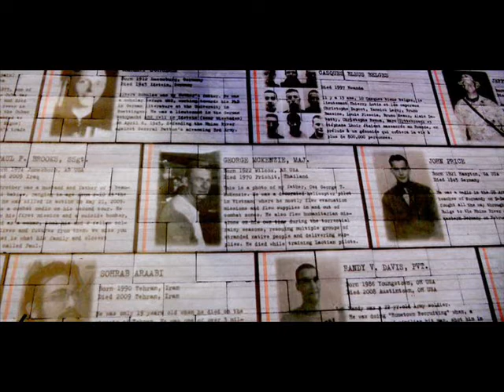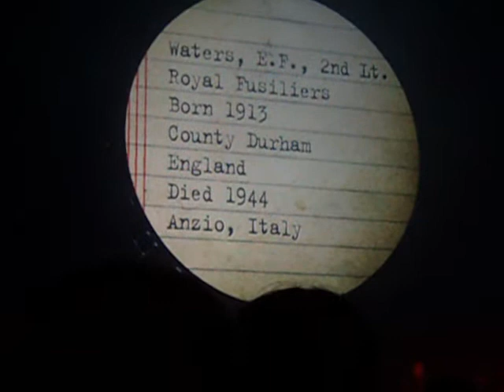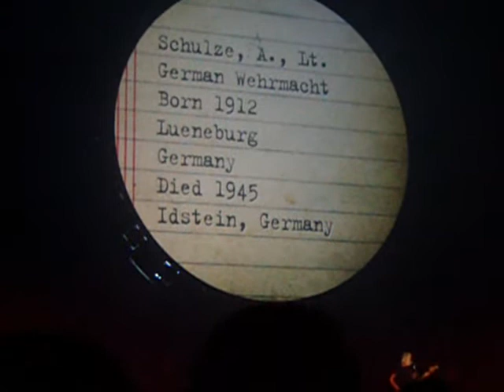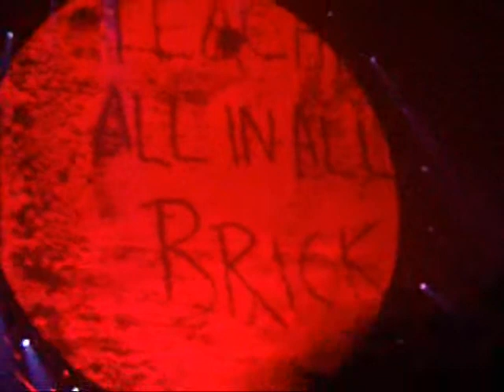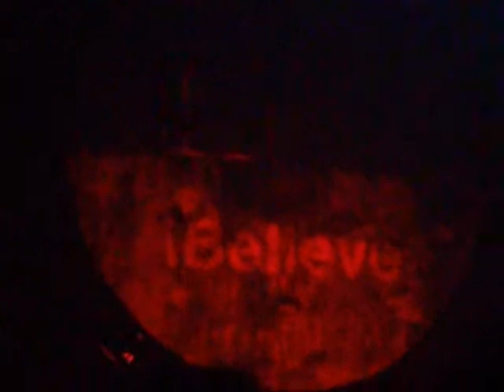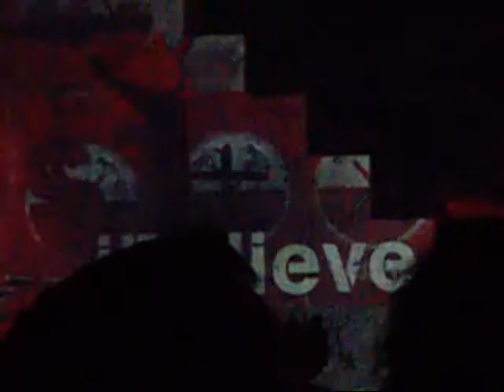Roger Waters The Wall 2011.wmv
Girodivite presenta: Roger Waters The Wall Tour 2011 - Pala Assago Milano - 4 luglio 2011